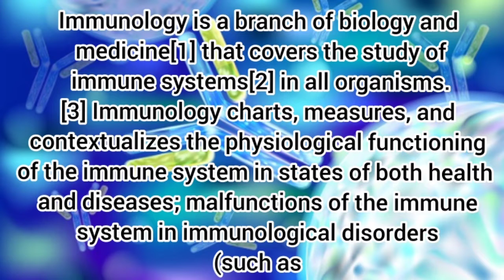Immunology | Immune | Immunoglobulin | what is immunology | immunology corana virus | immune Test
Immunology
immune system
what is immunology
how to immune system
Immunoglobulin
immune lecture in Urdu lauguage
immunology lecture in English
immune lecture in English